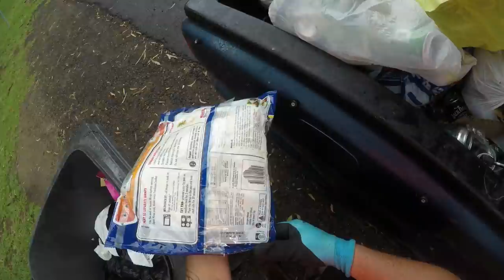DUMPSTER DIVING WOW I'LL TAKE ALL OF THAT